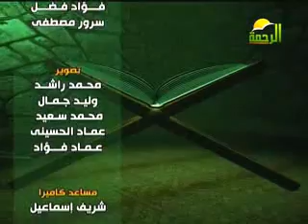فتاوى الرحمة د.عبد العظيم بدوى 16-9-2012